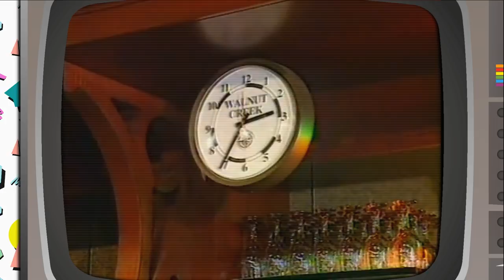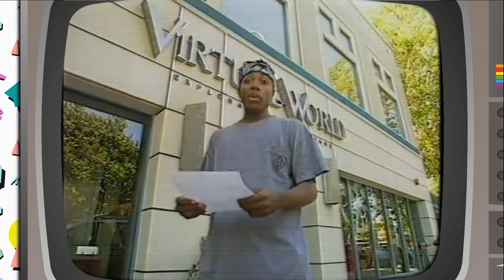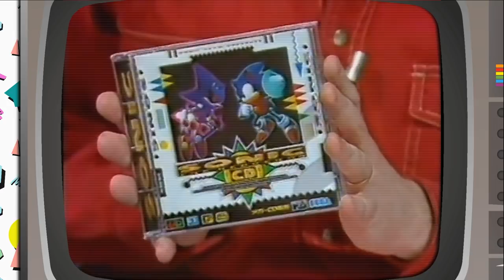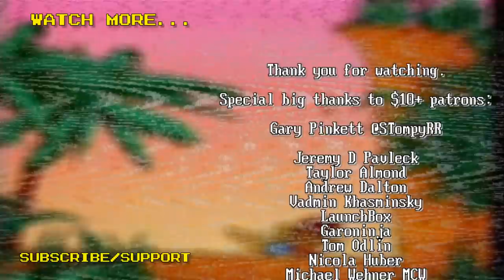Bad Influence 2.4 - Computer Board Games & CD32 | Nostalgia Nerd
It's Thursday, it's 4.45pm (close enough). It's time for BAD INFLUENCE on CITV! Today's episode sees Asterix on the SNES, with Adam less than impressed. Andy takes a look at the new Amiga CD32. We take a look at digital incarnations of board games, such as scrabble and monopoly and Z-Wright is over in America doing some more virtual reality stuff in VR Mech Simulators, fighting off other mech warriors on a LAN. Splendid.

✊Support Me! ✊